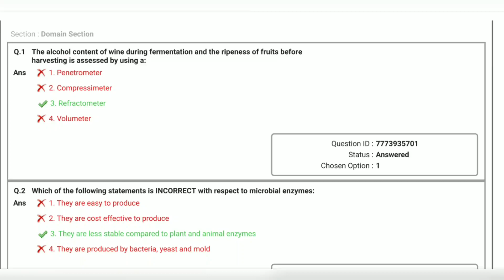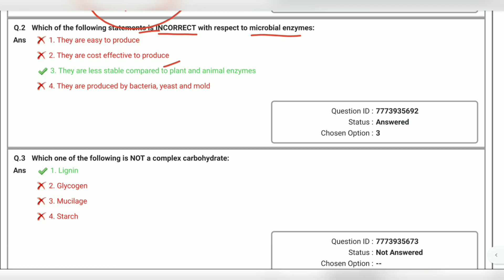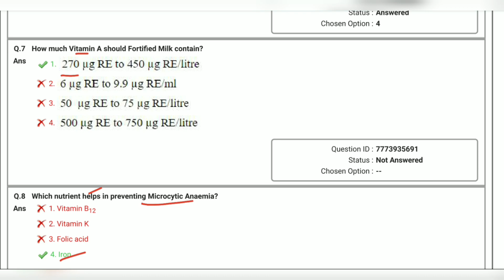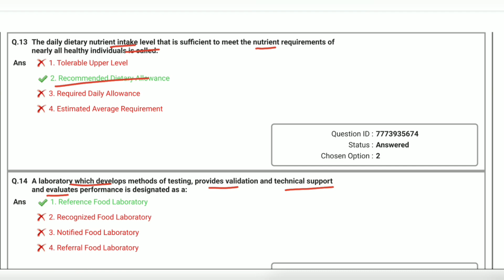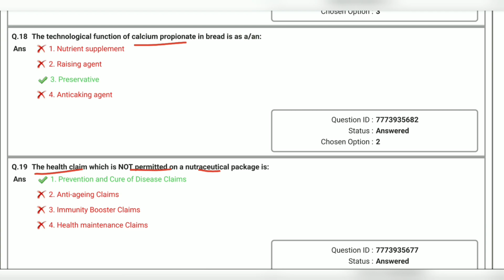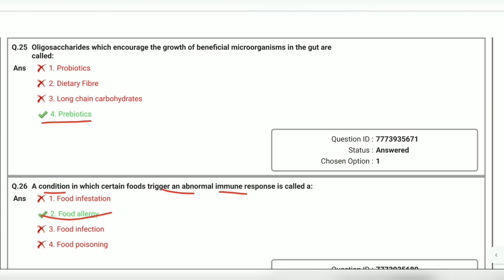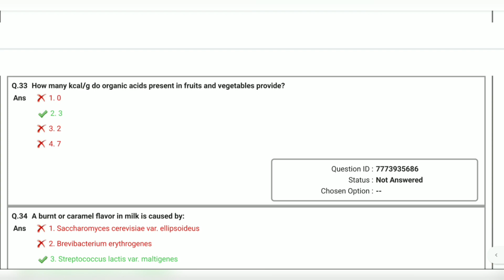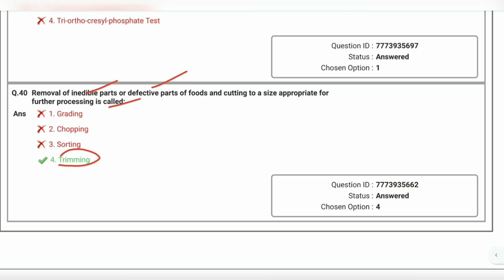HPSC Food Safety Officer (FSO) Previous Question Papers /hpsc fso Syllabus Exam date /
HPSC FSO Old Question Papers, HPSC FSO Purana Question Papers, HPSC FSO Solved Question Papers, HPSC FSO Books, FSO Study Material Download – Haryana